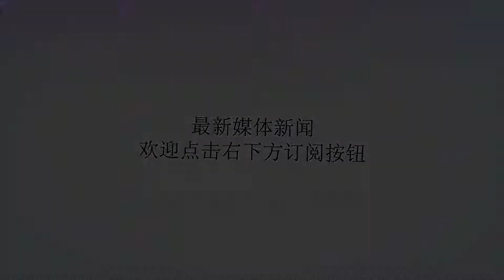印度70岁老夫妇听闻儿媳不听话，不远万里飞到美国揍儿媳！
谢谢！丈夫和公婆合伙欺负媳妇这种事已不少见，但是不远万里跑去和儿子虐待儿媳这事就罕见了。印度的一对70多岁父母听说远在美国的儿媳不听话，老两口更是打飞的跑去和儿子一起揍儿媳。女子叫斯尔琪，丈夫叫卡尔西，因为一件琐事斯尔琪把卡尔西打了，认为妻子不听他的话是对他极大的侮辱，施完家暴后卡尔西还打电话告诉在印度的二老，男子的父母听话完觉得这媳妇无法无天了，于是老俩口搭了飞机就往美国赶。老俩口赶到后又和儿子对斯尔琪施虐，一家人对她拳打脚踢，将其打得满身是血，就连一旁一岁的女儿也被打了一拳。打完后女子的公公JasbirKalsi还拿着菜刀威胁要杀死儿媳。所幸斯尔琪之前也打电话告诉印度父母她和女儿被家暴的事，斯尔琪父母在第二次电话打不通时果断向美国警方报警。警察早晨来到斯尔琪的家，还没进门就听到了呼救声，警察破门而入逮捕了施暴的一家人。现在这家人被指控虐待儿童、非法监禁、殴打罪，如果三人被判罪将会被遣送回印度，而斯尔琪和女儿则被送到了安全的地方。最后小编送句心灵鸡汤给你们：如果你的今天是遗憾，你会多追悔莫及。如果你的今天是你所要的，你是一个多幸运的人。因为，即使重来一遍，你也不一定能做到今天。你曾经和现在走的每一步都很重要。